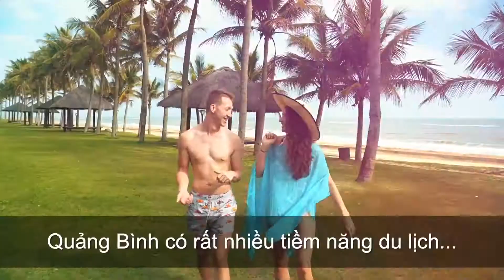Dự án Dolce Penisola Quảng Bình | TVC giới thiệu chi tiết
Được quy hoạch tại trung tâm thành phố Đồng Hới, dự án  Dolce Penisola Quảng Bình nép mình bên bờ biển và dòng sông Nhật Lệ, hưởng trọn tiện ích dịch vụ và cơ sở hạ tầng đẳng cấp, thỏa mãn đầy đủ các tiêu chí của một khách sạn 6*.
Sở hữu tổng diện tích hơn 8000m2, khu nghỉ dưỡng cao cấp  Dolce Penisola Quảng Bình được xây dựng với 2 tòa tháp cao 25 tầng với kiến trúc nội thất dát vàng. Đặc biệt, nối liền hai tòa tháp là chiếc cầu kính dát vàng ở độ cao 100m hứa hẹn là điểm nhìn mới thú vị với du khách tạo nên một không gian thống nhất, sang trọng đến từng chi tiết.

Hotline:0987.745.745